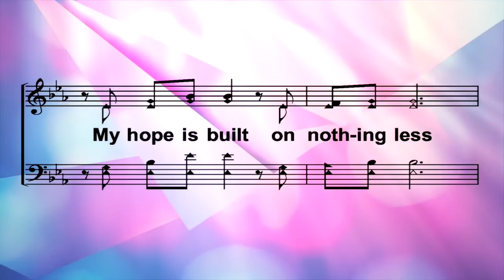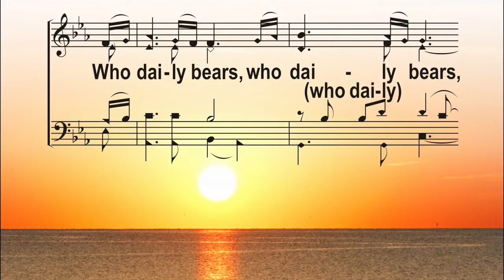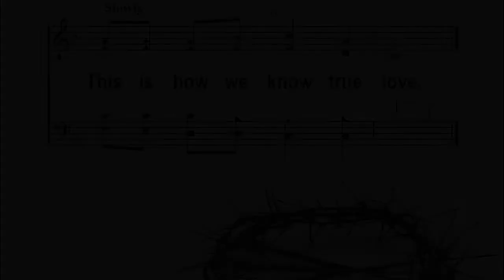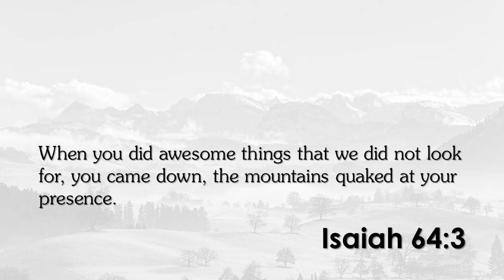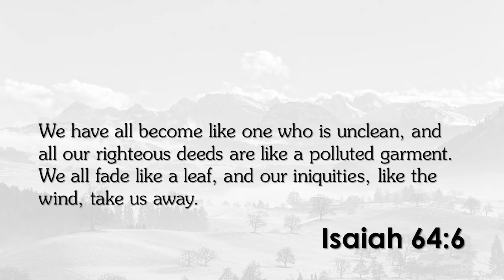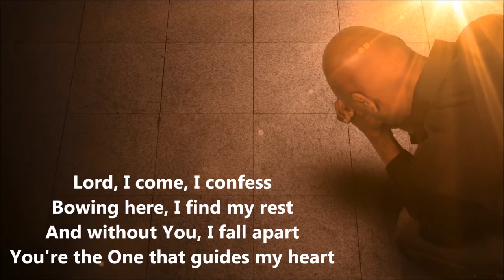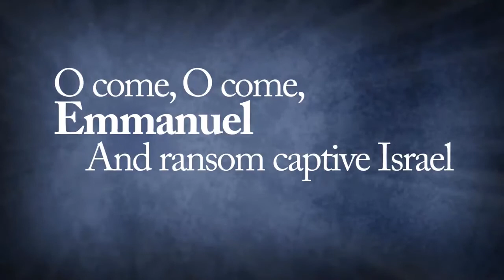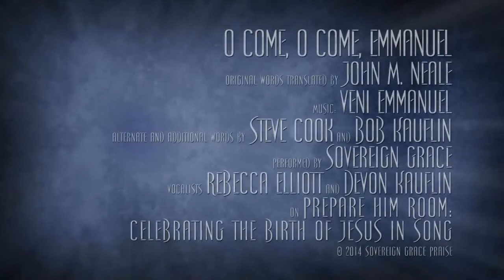Worship 11 29 20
We anticipate that several of our AV volunteers will be out this Sunday, so we are posting this pre-recorded worship just in case there is a problem!